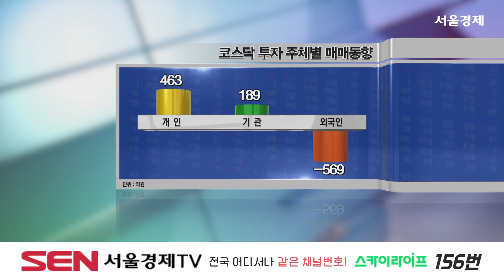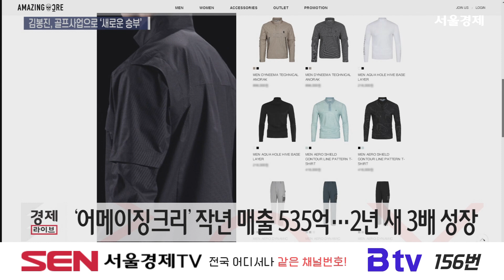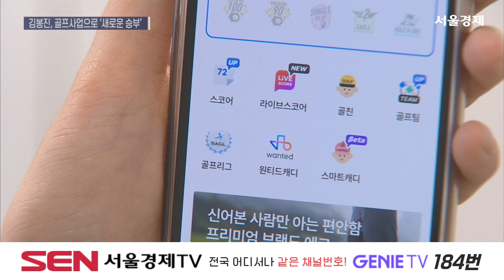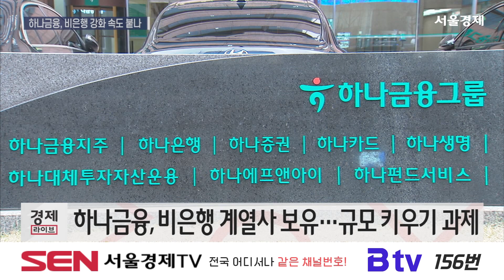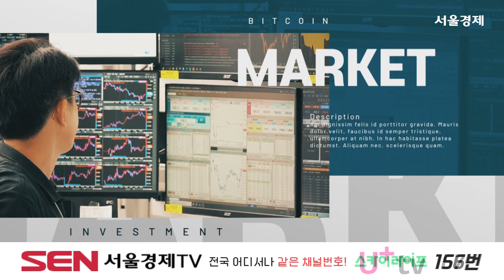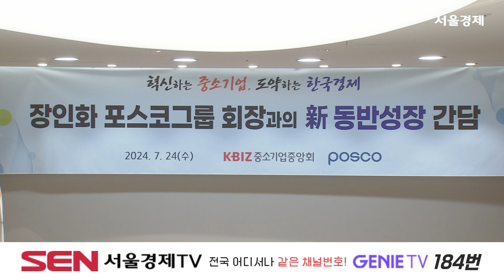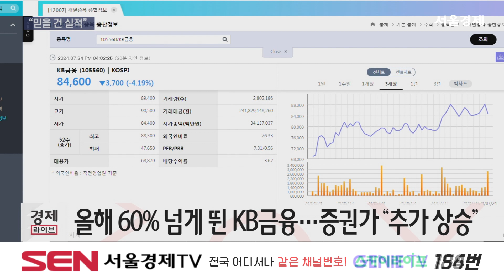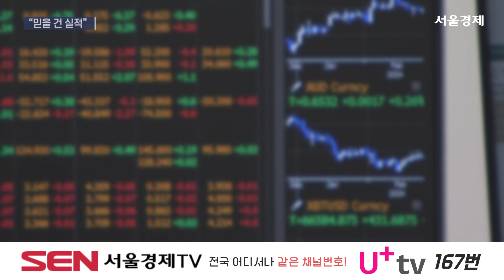SEN 경제라이브 1076회 20240724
★전국 어디서나 같은 채널번호!! ★ SKY Life _ Ch.156 │ 지니 tv _ Ch. 184 │ SK Btv _ Ch. 156 │ U+ tv _ Ch. 167 ★ 서울경제TV 유튜브 구독 ★ 서울경제TV 생방송 보기 ★ 서울경제TV 바로가기 홈페이지 TV 편성표 안내 지역별 TV 채널번호 안내 카카오TV 페이스북 인스타그램 ★ 서울경제TV 패밀리 채널 핫클립 유튜브 채널